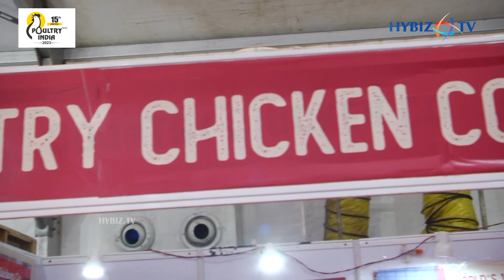Free-Range Country Chickens | Country Chicken Co | Poultry India 2023